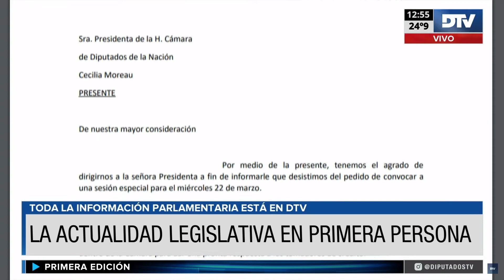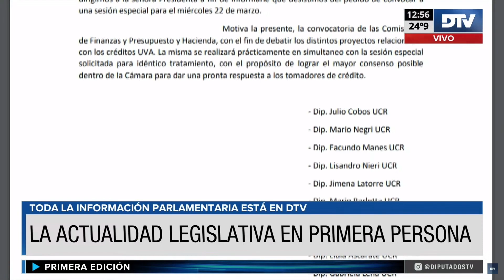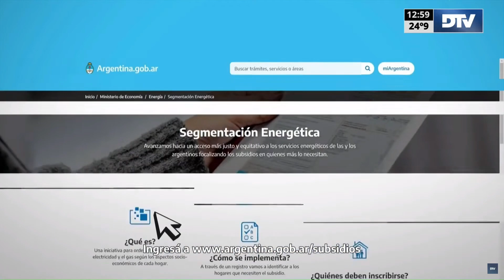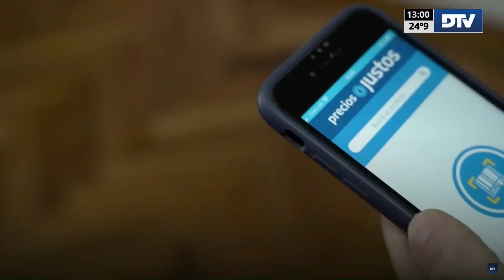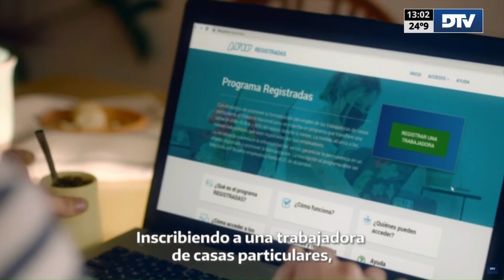DTV - Primera Edición con Horacio Embon - Previa 8va Reunión de Comisión de Juicio Político 21/3/23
Previa de la Reunión de Comisión de 𝗝𝘂𝗶𝗰𝗶𝗼 𝗣𝗼𝗹í𝘁𝗶𝗰𝗼 contra los integrantes de la Corte Suprema de Justicia de la Nación por las causales previstas en el Art. 53 de la Constitución Nacional.
21/03/2023
𝗦𝗔𝗟𝗔 𝟭 | Edificio Anexo "A" | 13:00hs
Honorable Cámara de Diputados de la Nación.
República Argentina.

Conducción: Horacio Embon
Periodistas: Carolina Ramos - Guido Bravslavsky - Maria Cafferata - Veronica Benaim y Gabriela Vulcano .-
Móvil en vivo: Lourdes López y Sofía Raimundez

República Argentina